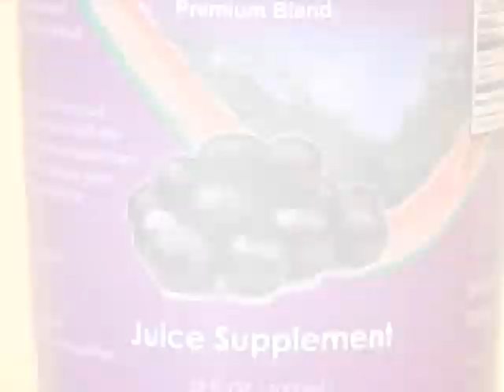Organique Acai Berry with Ms. Cory Quirino _#02